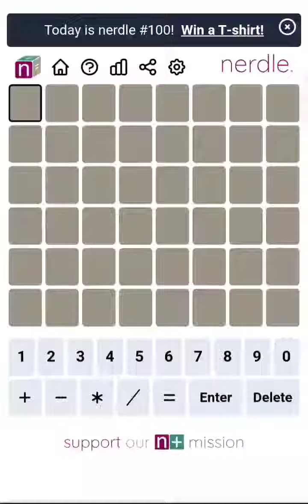Played Nerdle? (Classic version)